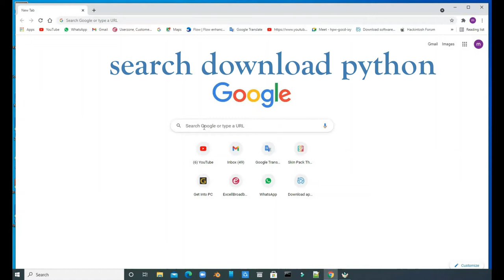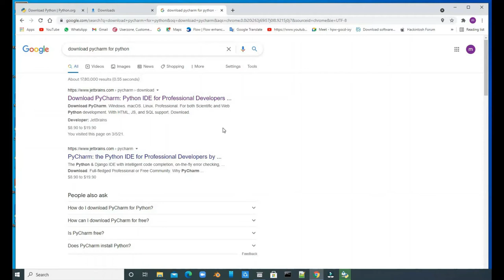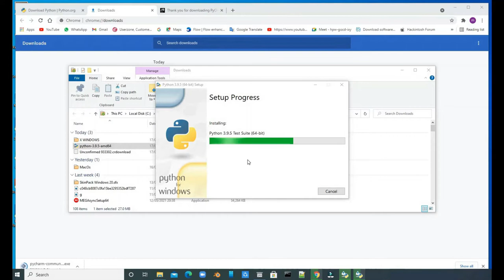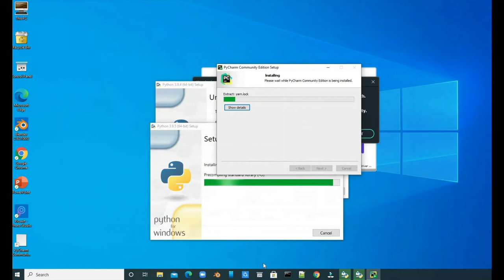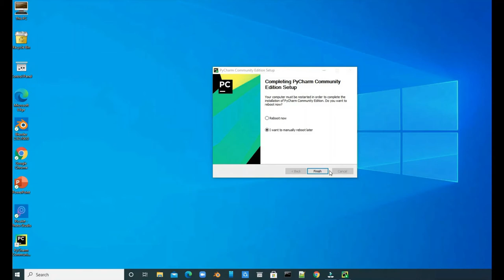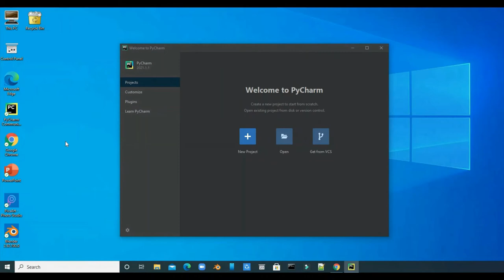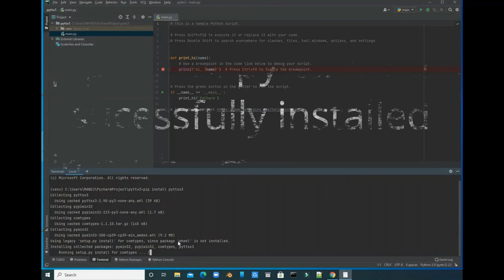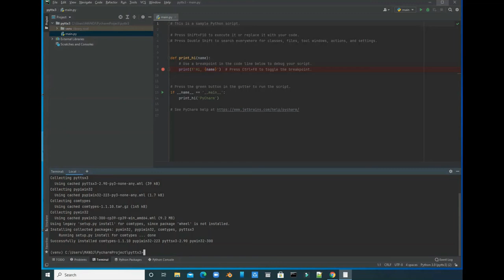How to download and install python+pycharm+pyttsx + pyttsx3 module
Multitalented teck

Hi friends today i willshow to you how to download and install python and pycharm and pyttsx3 module.

hi
    a important not for alll viewers  th pycharm was updatted every year please install old pycharn then